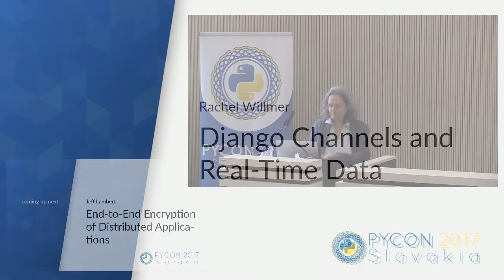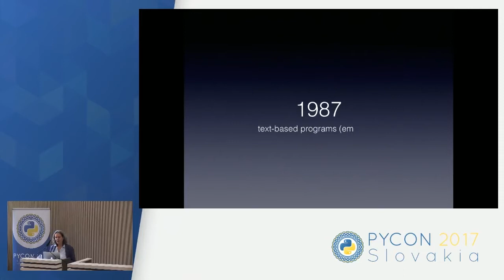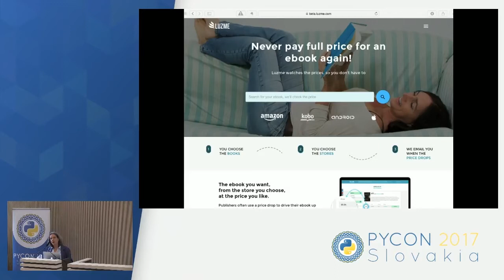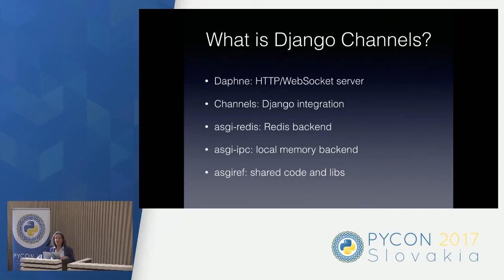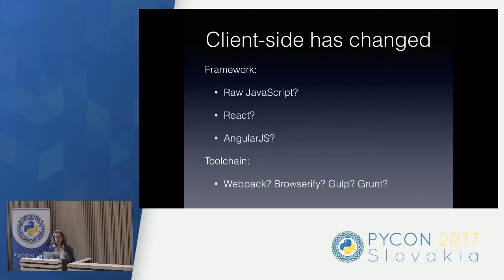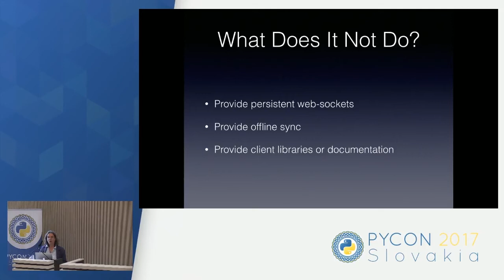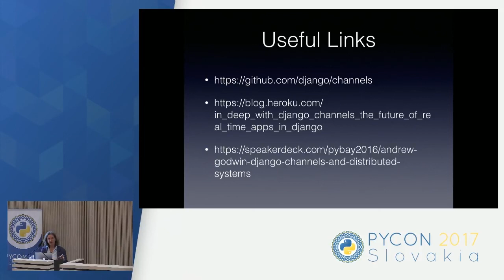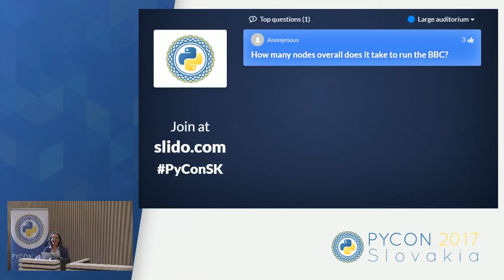Rachel Willmer - Django Channels and Real-Time Data